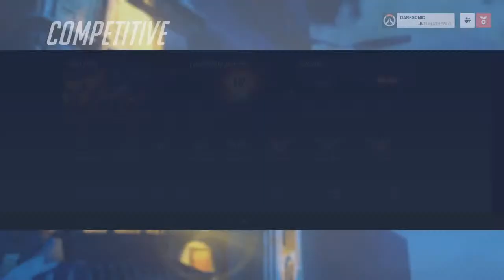Overwatch 2 (LIVE) 2023!